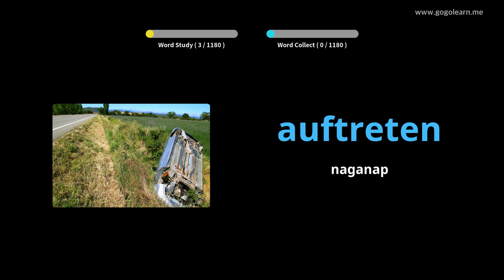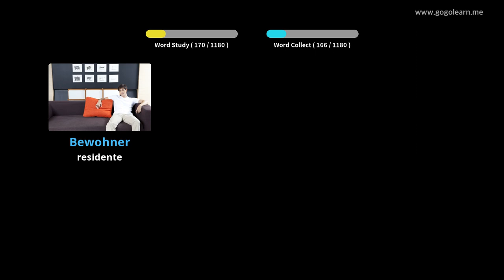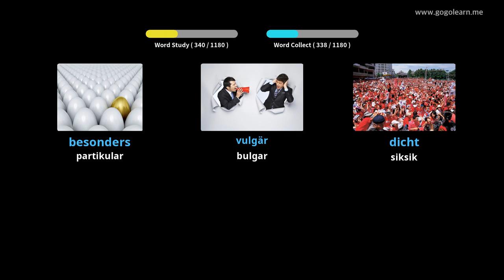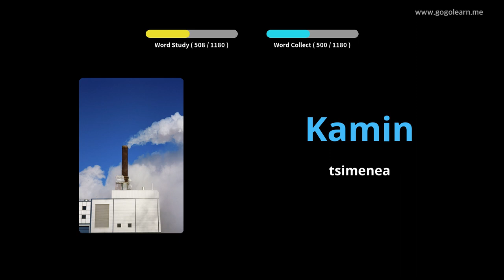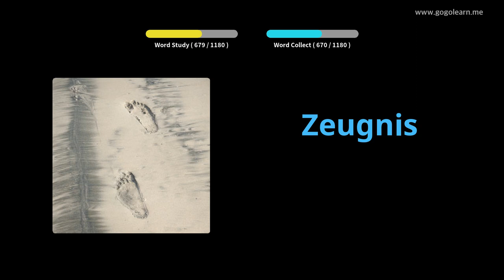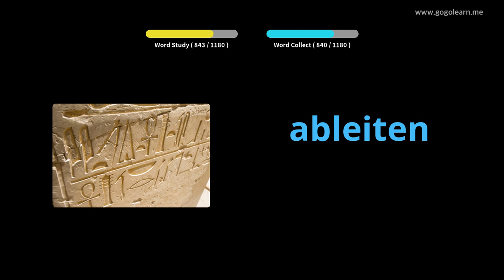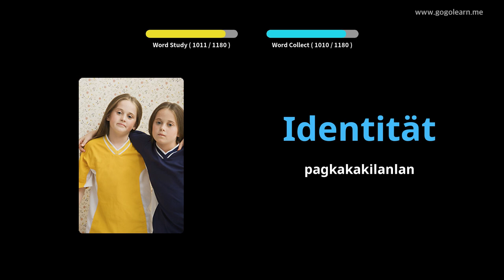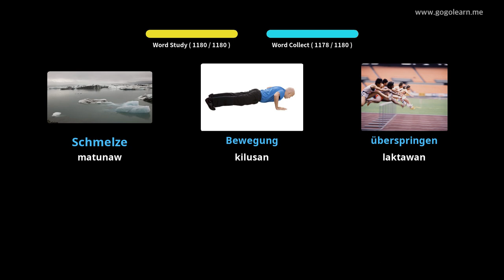Estudyante ng Talasalitaan ng Talasalitaan |Golearn